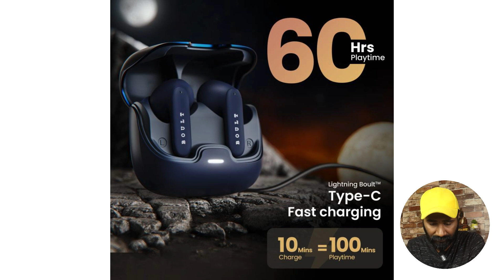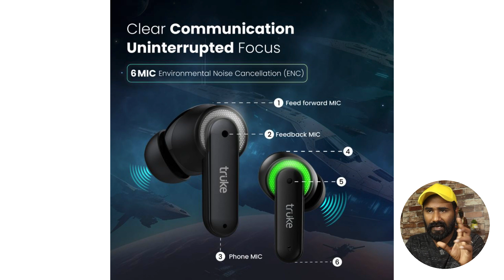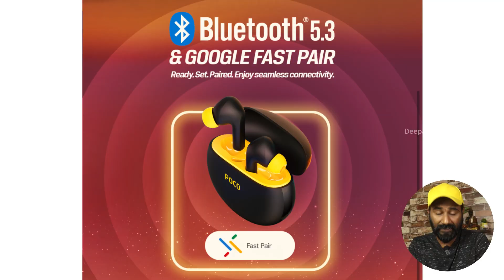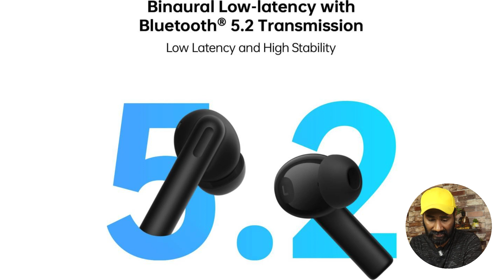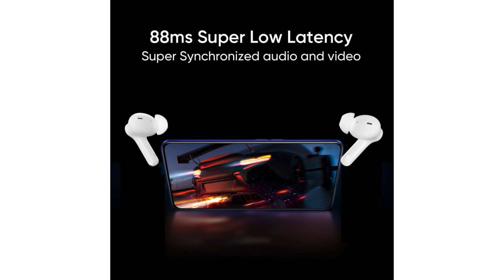Top 5 Best Earbuds Under 1500 | Flipkart Offer Sale | Malayalam | Deepak J Bhasi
✅DeepZstore

🔷Our Unboxed Gadgets will be there for Sale

വീഡിയോ ഇഷ്‌ടപ്പെട്ടുവെങ്കിൽ
ചെയ്യാൻ മറക്കല്ലേ
Keep in touch:
Poco Pods
Truke BTG Neo
Boult Audio Z40
Best Top 5 Earbuds Flipkart Offer
Best Top 5 Flipkart Offer by Deepak J Bhasi